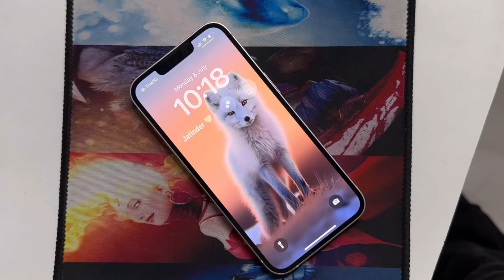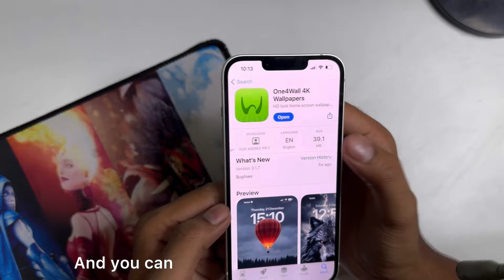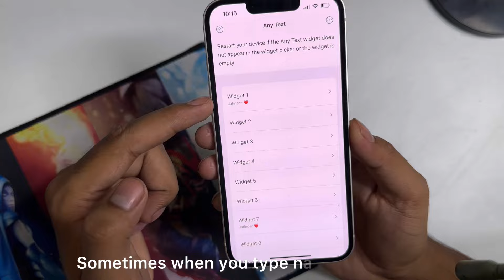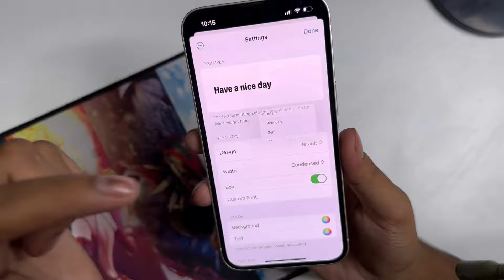How To Add Your Name To iPhone Lock Screen !! | How To Add name On Lock Screen iPhone ( 2024 )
1.how to add name on iphone lock screen
2. how to add name on lock screen iphone iOS 18
3.how to add name on lock screen iphone
4. how to add your name to iphone lock screen ios 18
5. how to add your name to iphone lock screen
6. how to add your name on iphone lock screen

2. how to add name on lock screen iphone iOS 18
4. how to add your name to iphone lock screen ios 18
5. how to add your name to iphone lock screen
6. how to add your name on iphone lock screen